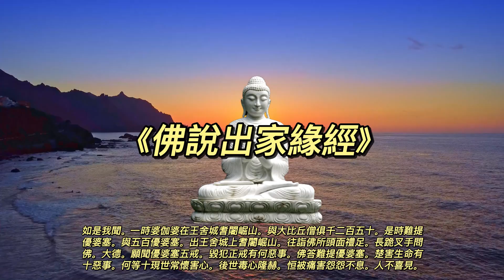敬誦《佛說出家緣經》- 海洋氣息 MV版 - 每日佛樂經咒誠心靈修 - 佛祖菩薩庇佑消業增福 - 改變命運人緣好發大財 - 遠離病苦除惡脫災解難 - Devotional Buddhist Music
慈善布施本頻道：
懇請各位大德慈悲為懷，善心財佈施本頻道，🙇佈施無論多寡，善心惠及眾人！🙏🙏善款將用於各類佛教音樂視頻的製作及捐贈慈善機構。🍀🍀每日佛樂經咒誠心靈修 ，佛祖菩薩庇佑消業增福，改命運修人緣增長財富，🌸🌸遠離病苦除惡脫災消難。多謝支持本頻道圓滿功德！👏👏👏
《佛說出家緣經》

如是我聞。一時婆伽婆在王舍城耆闍崛山。與大比丘僧俱千二百五十。是時難提優婆塞。與五百優婆塞。出王舍城上耆闍崛山。往詣佛所頭面禮足。長跪叉手問佛。大德。願聞優婆塞五戒。毀犯正戒有何惡事。佛答難提優婆塞。楚害生命有十惡事。何等十現世常懷害心。後世毒心隆赫。恒被痛害怨怨不息。人不喜見。思慮多惡見者怖懼。眠不安寐。夢則惶怖覺則驚悸。死時狂勃種短命栽。身壞命終生地獄中。設得為人多病少命。是為十惡事。偷劫他財。有十惡事。何等十。貪餮深重。恒為眾疑。能興重惡。行則非時。動則非法。親友惡逆。賢良疏遠。敗戒果敢。常懼王伺。須財市命。種遺寶物貧弊之業。身壞命終生地獄中。設得為人饑寒困苦。致財良難。雖獲少財五事共之。王賊水火及惡妻子。今乃藏埋。會亦當失。是為十惡事。邪淫有十惡事。何等十。常為其夫伺捕楚毒。室家不和善法消竭。不善法增。危敗軀身。不檢其妻。不守財賄。常為人疑。宗親不信。種業如是。門不貞潔。身壞命終生地獄中。設得為女非獨一主。設得為男馳騁邪淫。自失其妻。是十惡事。妄語中有十惡事。何等十。口常臭爛。善神背叛。凶鬼易陵。實言流世眾所不信。俗為重事。不在言議。未有實事惡名遠聞。為人輕毀不起恭肅。雖言有實人不奉用。多懷愁怖種誹謗業。身死命終生地獄中。設得為人常被誹謗。是十惡事。飲酒有三十五惡。何等三十五。散盡財賄。致眾苦患。怨諍增重。裸露形軀。惡名遐邇。慧明日減。應得不得。已得便失。顯揚惡事。要務頓發憂戚之本。恍惚變沒。顏貌鄙惡。輕慢尊長。不知供養沙門婆羅門。自於室家不辨尊卑。不宗敬佛。不崇大法。不敬事僧。返親惡人。遠離明能。崩墜邪道。無慚愧心。不護根門。惛荒淫欲。眾所不愛。人不喜見。德士宿舊鹹來咎責。集造眾惡。要用之勢。不豫識任。智德隱避。像類不別。去泥洹遠。種狂惑業。身死命終生地獄中。設得為人愚癡頑瞶。是時難提優婆塞。及五百清信士諸天世人。四輩之眾。聞佛所說畢命受持。頭面繞竟。踴悅而去。